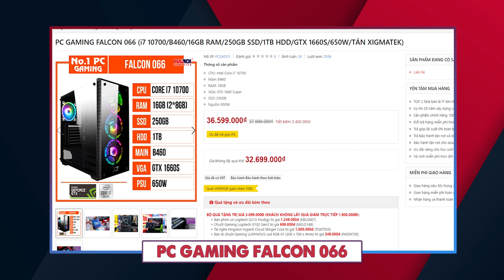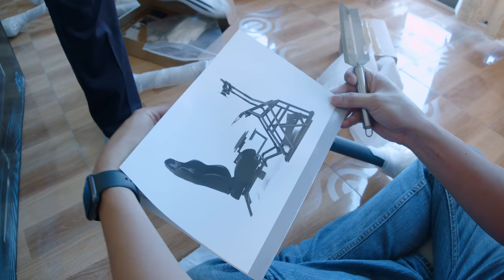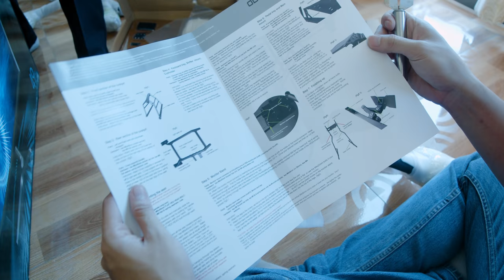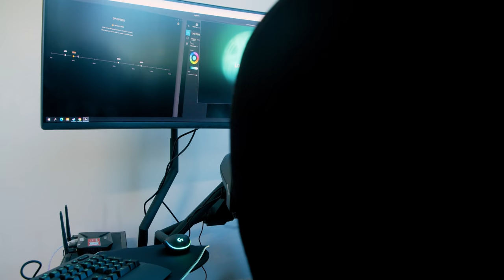Đam Mê Tốc Độ Khách Đưa 100 Triệu Lắp Buồng Giả Lập Lái Xe Ngay Tại Nhà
Tổng: 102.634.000VNĐ (chưa bao gồm khuyến mãi)